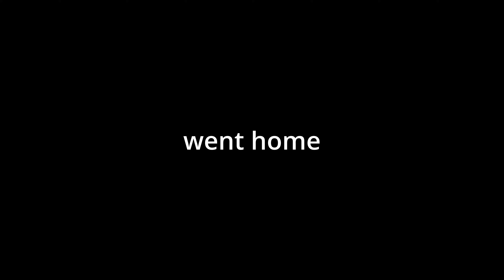Incredible Pismo Beach Sunset Ride on eBikes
@Duper73 and I head back up to the water tower for some incredible sunset views.